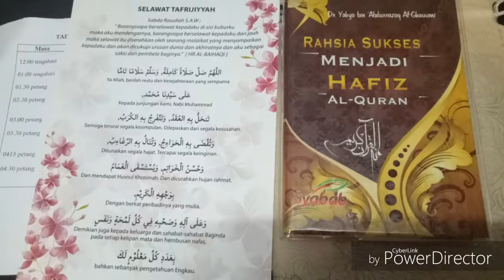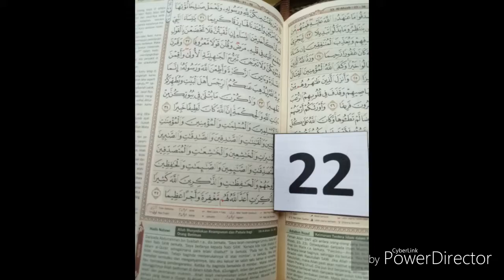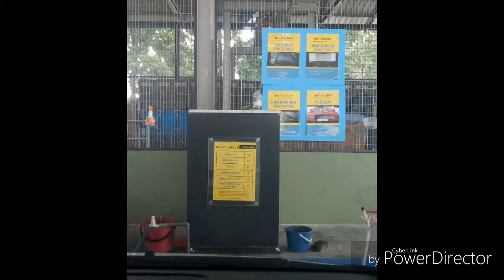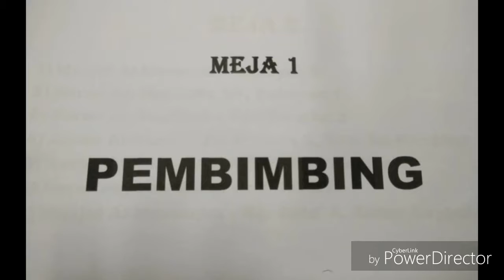Majlis Tadarus & Khatam Al Quran Muslimat BBBangi di Masjid Al Hasanah 3-11-2018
Majlis Tadarus & Khatam Perdana BBBangi 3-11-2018